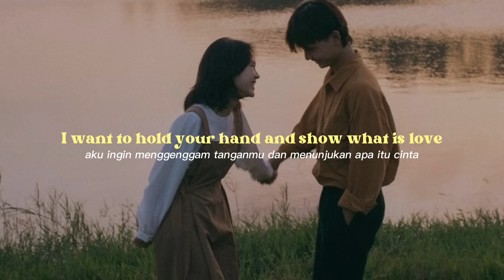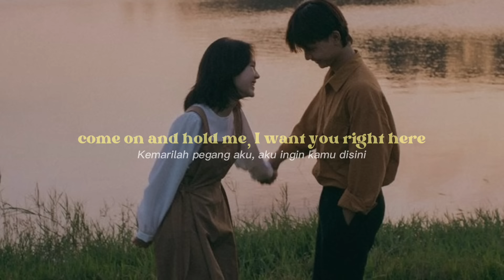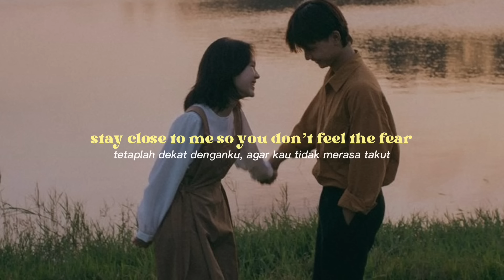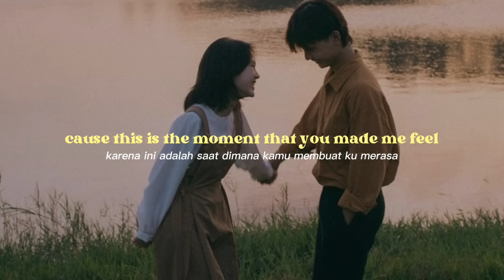Old Love speed up version ( Lirik + Terjemah )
Jika ada masukkan atau mau request lagu silahkan tulis di kolom komentar🤍

Penyanyi : Yuji ft. Putri Dahlia